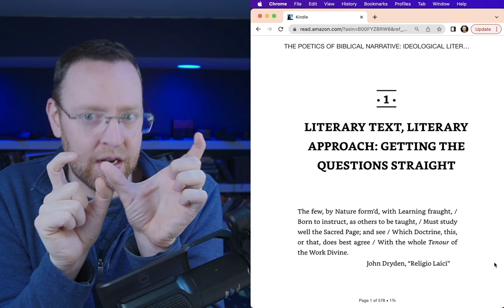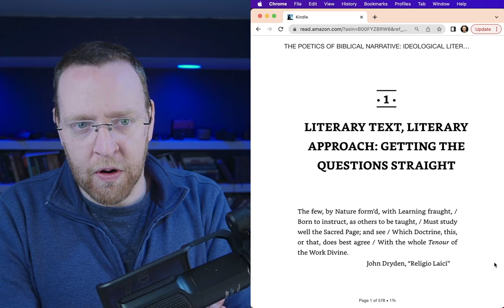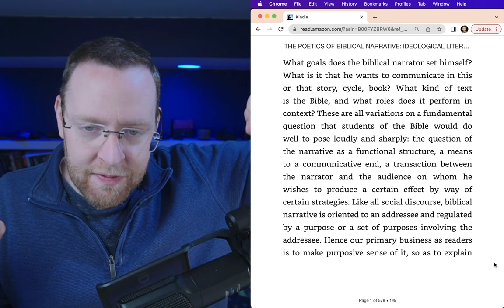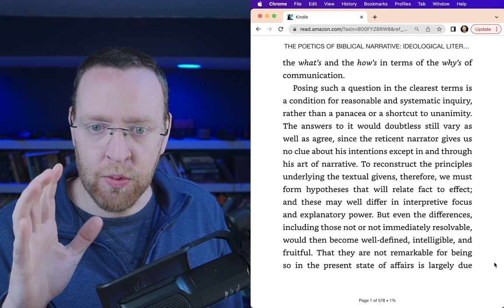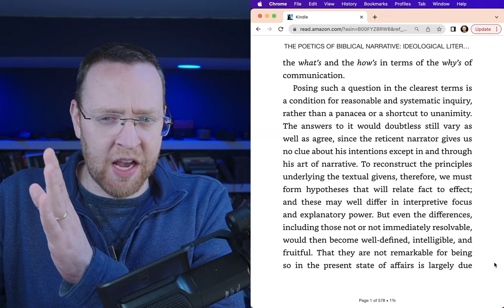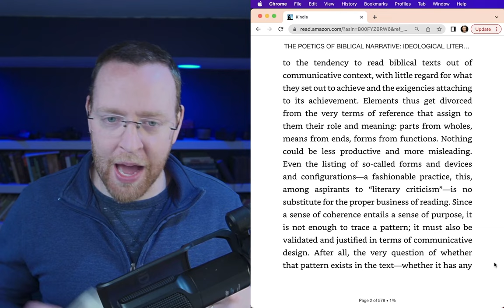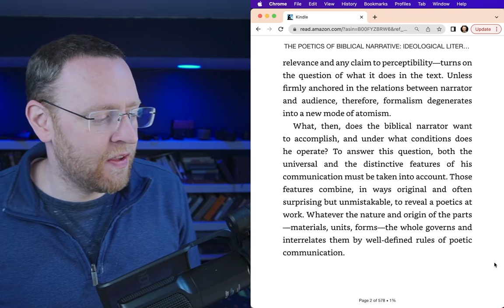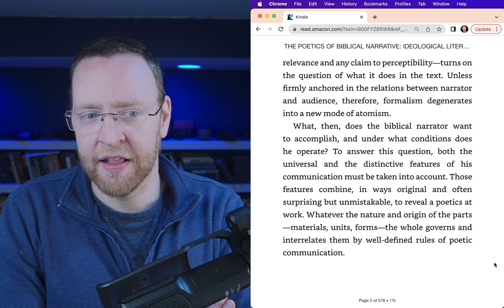The Poetics of Biblical Narrative - Part 4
In this video we'll start the first chapter in "The Poetics of Biblical Narrative" by Meir Sternberg